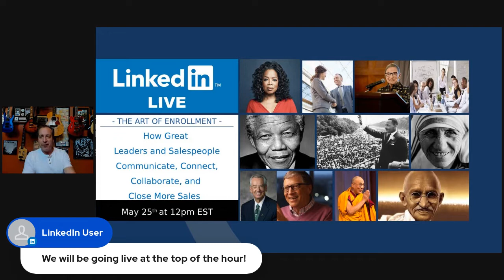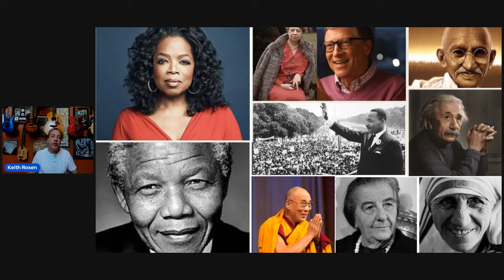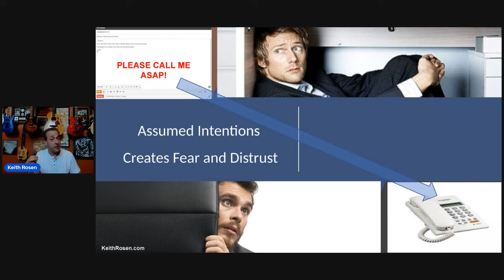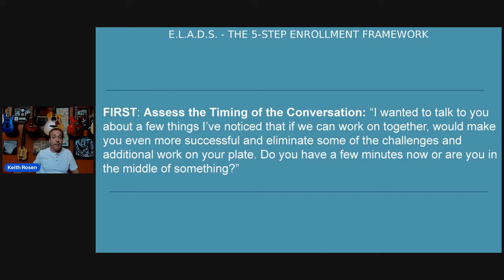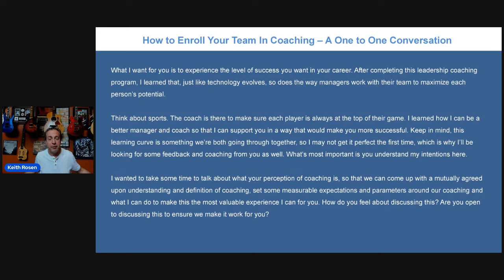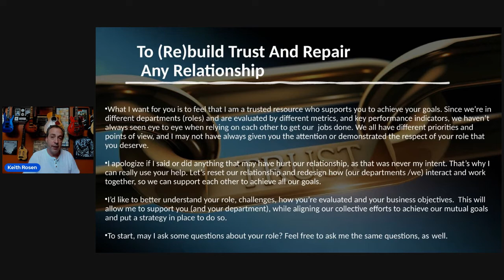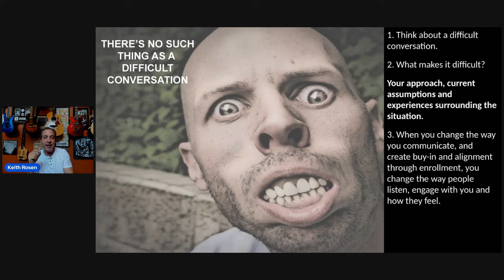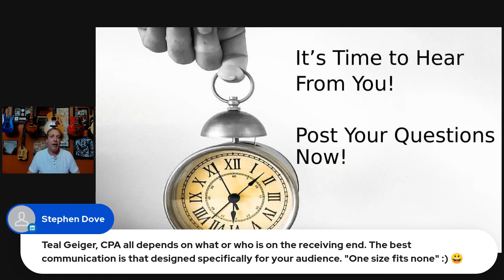How Great Leaders Communicate, Connect and Ignite Change, Performance and Unity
Ever wonder why some leaders experience higher turnover, interpersonal friction, and more team challenges, while other leaders are so inspiring that they have people wanting to be part of their team, and cherish their ideas, coaching, and any new initiatives? If the level of disengagement in the workplace is at it’s highest ever, at 84%, getting on your soapbox and preaching to people about what they need to do isn’t the answer.

The answer is the language of leadership – The Art of Enrollment. When you change the conversation, you change the outcome. The ONLY way to build trust, accountability, healthy relationships, and sell more is through enrollment, so you can align people’s personal goals with their company’s objectives that creates immediate trust, buy-in, and alignment.

During this 45-minute discussion, I’m going to address the toughest issues managers and salespeople face, including how to:

• Master The Top Ten Critical Conversations every manager & salesperson must have.
• COACH UP TO YOUR BOSS to align what you need with their agenda.
• Deliver tough messages in a way that people are receptive to that immediately improves behavior, skill, and attitude.
• Build or rebuild impenetrable trust and healthy relationships.
• Get EVERYONE bought into coaching, your ideas, and change.
• Approach difficult conversations with ease.
• Create buy-in around any new initiatives (coaching, territory or compensation changes, sales goals, CRM usage, new processes, your requests, etc.).
• Tear down departmental silos.
• Improve customer retention and acquisition.